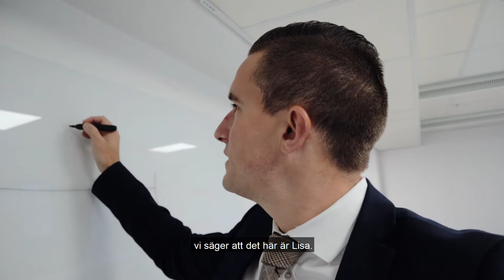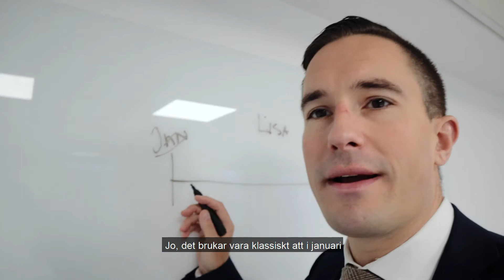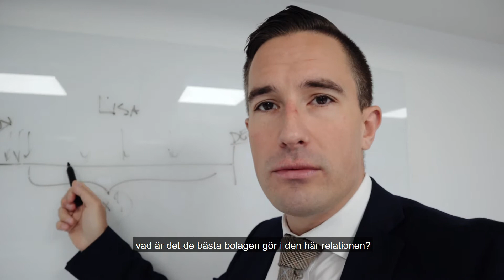Håll kontinuiteten i relationerna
Nu är det dags att syna hur ni lyckas behålla kontinuitet i affären. Det finns mycket forskning kring detta ämne, men ibland behöver man bara lite sunt förnuft. I filmen berättar jag hur du kan tänka för att fylla gapen i dina affärsrelationer som många gånger banar väg för dina konkurrenter att ta över dina kunder, konsulter och anställda.

Lycka till!

Connecta gärna och följ mig för mer content som detta!

För dig som är tillväxtansvarig på ditt bolag, du har några utmaningar. Jag ska försöka visualisera det här. Genom att rita på den här whiteboarden. Du kommer ha några utmaningar inför
nästa år. Du kommer ha en massa relationer till bolaget, som har en tidslinje på sig. Det kan vara samarbetspartners, kunder, anställda, you name it. Viktiga relationer till bolaget.

Titta på de här relationerna och titta på dem på ett sunt, lite
krasst sätt. Det kan hjälpa dig att komma vidare och vad jag vill poängtera det är så här. Ni kanske idag, ni tillhör ett bolag, vi säger att det här är Lisa. Det här är en viktig relation, Lisa. Hon har en tidslinje här mellan januari och december, tolv månader.

Och vad är klassiskt med Lisa? Jo, det brukar vara klassiskt att i januari då är vi svinduktiga på att ha kontakt med henne. Det vill säga i början av alla de här relationerna. Vi är jätteduktiga, här fokuserar vi supermycket. Vi har en massa kontakter med henne. Vad händer sen? Ja, som med de flesta går vi in och levererar en produkt eller tjänst osv. och sen händer?

Jo, sen dröjer det. X antal månader. 8 månader, 3 månader, 10 månader. Jag har sett skräckexempel på över 144 månader! Till dess att man tar kontakt med kunden igen.

Och då är ju frågan, hur stark är den här relationen?

Rätt svag.

Titta på dina relationer du har. De viktigaste kunderna idag, hur ser den här faktiskt sunt ut? Har ni en kontinuerlig dialog här, där ni både varvar riktigt bra content men också är personliga, engagerade och uppskattar den personen för att de rekommenderar, för att de är en bra kund, för att de är en bra samarbetspartner eller en anställd. Hur ser det faktiskt ut?

För jag har hållt på i snart 20 år inom försäljning och de senaste 3½ åren för att försöka förstå vad är det de bästa bolagen gör i den här relationen? Man har en affär men man har också en relation. Vad är det de bästa gör? Och jag kan säga, det finns några enkla saker och det är kontinuitet. Har du en kontinuitet i en relation då är den oftast stark.

Men så ser det oftast inte ut. Utan man slarvar rätt mycket här. Så gå tillbaka, titta på det här och titta på ett sunt sätt inför nästa år, titta på era relationer, hur ser det faktiskt ut?

Här har ni guldgruvorna. För jobbar ni så här kontinuerligt med tät kontakt med de viktigaste så kommer ni kunna bygga ambassadörer och det vill vi alla åt.

För det är där tillväxten sitter långsiktigt.

Lycka till.